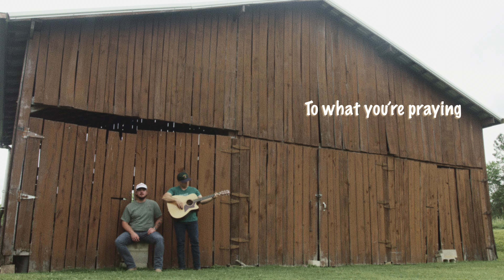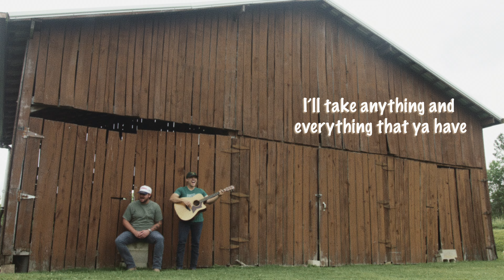Muscadine Bloodline - 10-90 (Official Lyric Video)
Official lyric video for Muscadine Bloodline's "10-90" from their from their new album 'The Coastal Plain,' out now.

Lyrics:
When the rivers raging
I'll be the levy
I'll be the steady hand that's holding on to you
I'll be the view
Your change of scenery
Let me be your way out when your walls are closing in so darlin'

Gimme you on your worst day and I'll give you my best
When you only got 10 I'll be the 90 that's left
So go on and run me ragged long as your loving don't stray
Don't worry bout, meeting me in the middle when I'm already running your way

Ill be the answer
To what you're praying
When you're pinned down in the fox hole
Right beside ya when
The enemy surrounds

So Gimme you on your worst day and I'll give you my best

Gimme me baaaaad, gimme me ugly
Take ya saaaad, pour it on me
I'll take anything and everything that ya haaaave